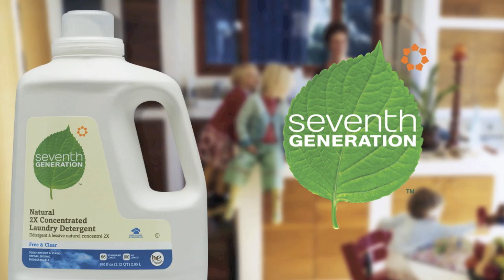Planting the Seed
It's not every day someone writes a song just for you. And what's more special is when that someone is beloved children's singer/songwriter Laurie Berkner!

Seventh Generation has teamed up with The Laurie Berkner Band to bring you something pretty special. We love it and think you will too. So make some room on your iPod and get ready to sing and dance with the little rock stars in your family.

Official announcement coming on Tuesday, June 28th. Be sure to check back to participate in all the fun. In the mean time, enjoy an exclusive insider look at what's happening behind the scenes! Rock on!